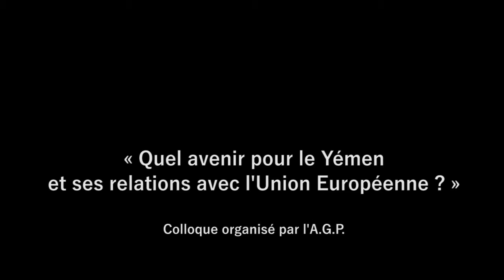« Quel avenir pour le Yémen ? » (12/13) Débat avec le public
Troisième débat avec la salle.

Au cours de ce colloque réuni sous l'égide de la députée européenne Patricia Lalonde, ce qui est à son honneur, deux autres députées européennes, le député honoraire de l'Assemblé Nationale française Jacques Myard et d'éminents experts ont souligné la situation tragique de la population bombardée journellement par les frappes séoudiennes qui détruisent toute les infrastructures vitales, sans aucune réaction de la communauté internationale, notamment de l'UE qui se trouve ainsi complice des crimes contre l'humanité qui y sont perpétrés.

Ce colloque devrait avoir un impact car il s'est tenu dans le temple de l'UE sous l'égide et avec la participation de membres de l'organisation qui ont réclamé au minimum une levée de l'embargo sur les produits humanitaires et une négociation pour mettre un terme à l'agression séoudienne.

Si les députées ont tenu un discours équilibré sur les responsabilités du conflit pour en rechercher une solution négociée , tout en dénonçant courageusement les tragiques conséquences de la guerre menée par la coalition dirigée par l'Arabie Séoudite, Jacques Myard et la plupart des experts ont accusé clairement l'Arabie Séoudite d'être la seule responsable des souffrances qu'endure le peuple yéménite, retraçant les origines du conflit et les ambitions stratégiques du gouvernement séoudien en place à Riyad depuis 2016.

Chargé par le Président de l'Académie de Géopolitique de Paris de conclure le colloque ( modification du programme ci-après), j'ai rappelé les origines lointaines des rivalités séoudo-yémenites, le Yémen étant le berceau culturel et civilisationnel de l'arabisme bien avant la création de l'Arabie Séoudite et même de l'islam, précisé que Riyad ne pouvait perpétrer cette agression qu'avec le soutien de Washington et des capitales européennes qui lui fournissent en outre les armes pour tuer les Yémenites, qu'il ne s'agissait pas d'une guerre de religion entre chiites et sunnites mais d'un affrontement entre l'Iran et l'Arabie pour des rivalités stratégiques et économiques sur les tracés des lignes d'approvisionnement en énergies, l'Iran ne fournissant d'ailleurs aucune aide militaire aux Houthis sunnites-zaïdites, bien qu'il leur soit favorable, mais l'embargo maritime et aérien l'empêchant même d'y acheminer une aide humanitaire.

J'ai rappelé que la résolution 2216 du Conseil de Sécurité des Nations Unies du 16 avril 2015 était venue malheureusement légitimer l'intervention de l'Arabie Séoudite au Yémen, sous le chapitre 7, trois semaines après le début de son intervention , avec l'exception notable de la Russie.

Ce colloque devrait soulever une émotion à Bruxelles car tous les intervenants ont souhaité une modification de la politique de l'UE vis-à-vis de ce conflit, modification qui pourrait permettre d'envisager une négociation pour y mettre un terme et soulager la malheureuse population civile dont les souffrances ont été décrites pas plusieurs intervenants, et tenter de préserver le patrimoine culturel qui n'a pas encore été détruit.

Les trois députées européennes qui sont intervenues sont à féliciter et remercier pour leur énergie à défendre une cause humanitaire mondiale, tout particulièrement Patricia Lalonde qui a patronné cet évènement important.